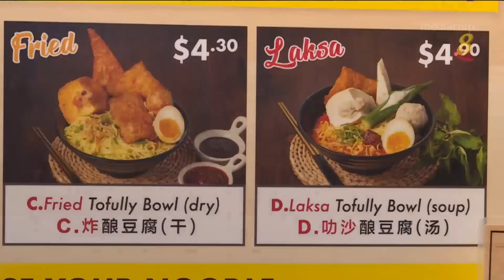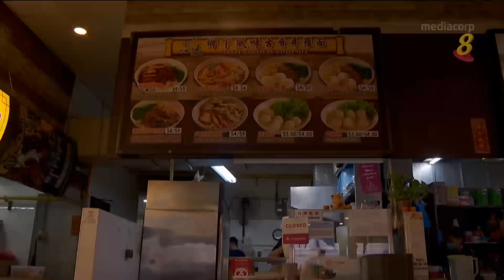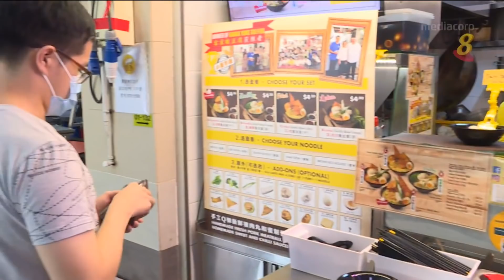狮城有约 | 小贩这一行：牺牲大 值得吗？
17/02/2021 播出

小贩的工作环境闷热、时间又长，不仅拼厨艺，还得拼耐力。随着物价和租金的上涨，很多老小贩也说这一行没有以前那么好赚了。小贩的下一代很多都不想接手，想入行的人又是否考虑清楚、做好准备？